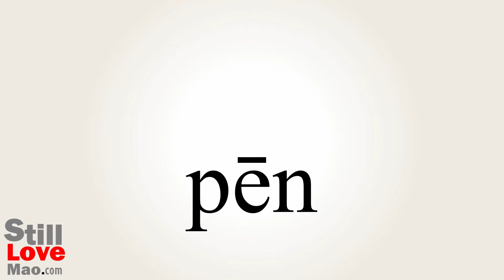How to Say Spurted in Chinese